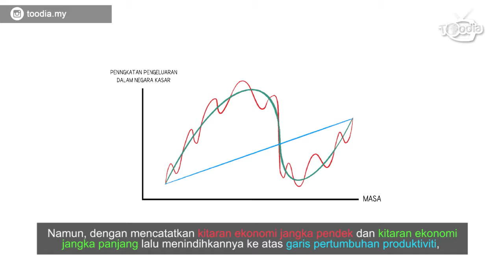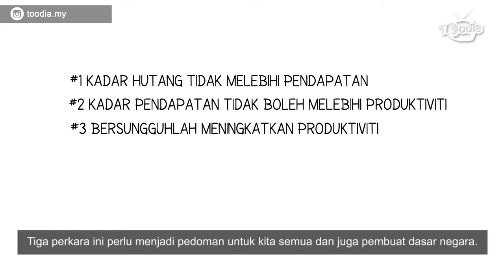ToodiaToon Ekonomi: 3 Pedoman Dalam Ekonomi Yang Perlu Anda Pegang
Setelah 10 episod, di sini kami dapat rumuskan 3 perkara penting yang perlu diketahui untuk mengekalkan ekonomi yang stabil dan baik.